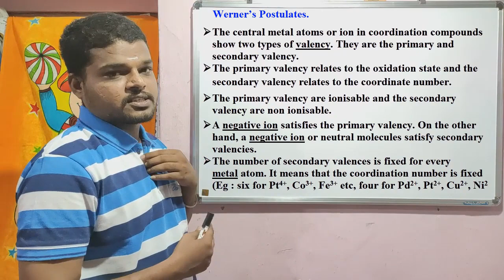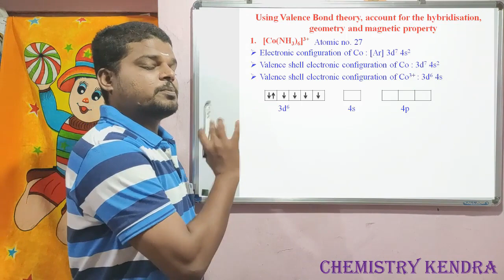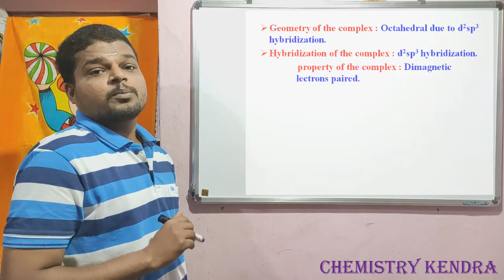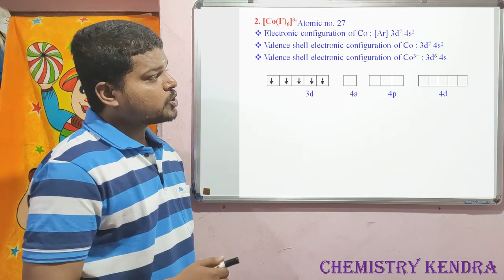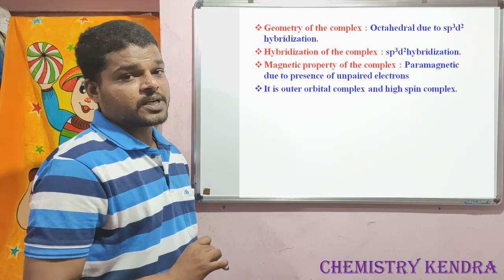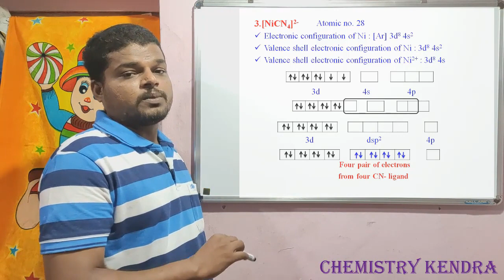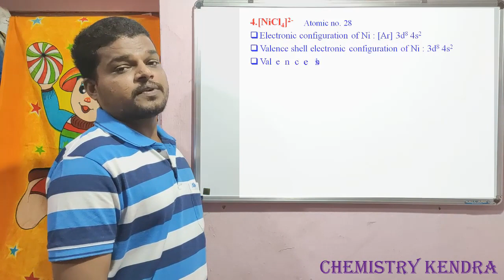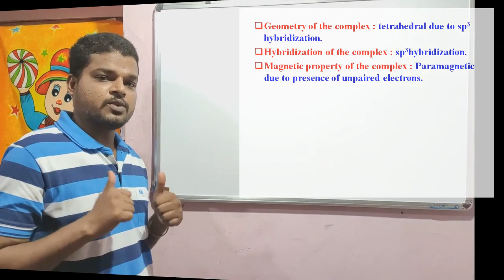CO-ORDINATION COMPOUNDS PART-VII CLASS-12 || (IN KANNADA) (VALENCE BOND THEORY.)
ON THE BASIS OF VALENCE BOND THEORY EXPLAIN.
1. GEOMETRY
2. HYBRIDISATION AND
3. MAGNETIC PROPERTY OF THE FOLLOWING COMPLEX.

a. [Co(NH3)6]3+
b. [Co(F)6]3-
c. [NiCN4]2-
d. [NiCl4]2-